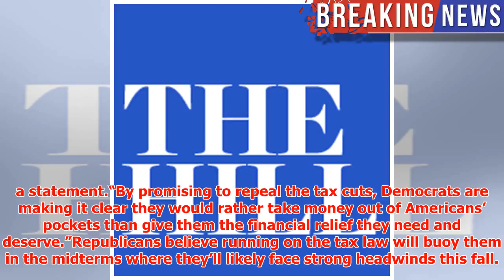Senate Republicans ramp up attacks on Dem opposition to tax law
► The Senate Republicans’ campaign arm is escalating its attacks on Democrats running in key races ove...